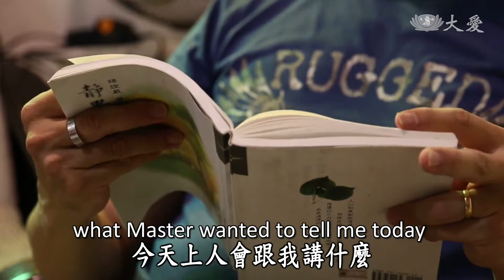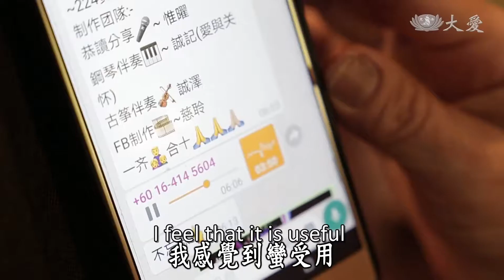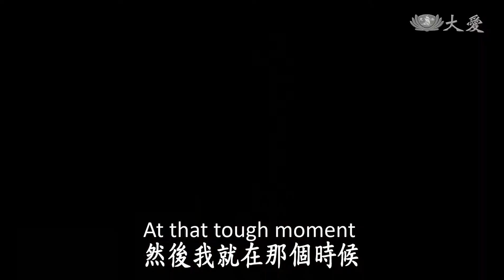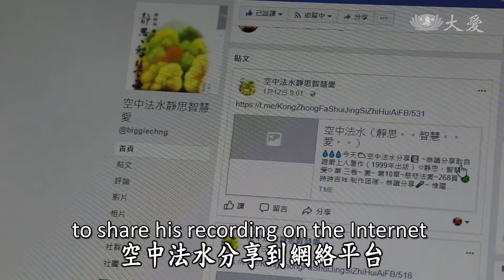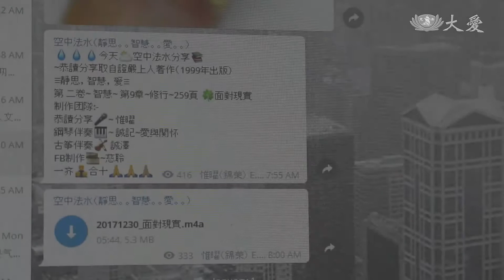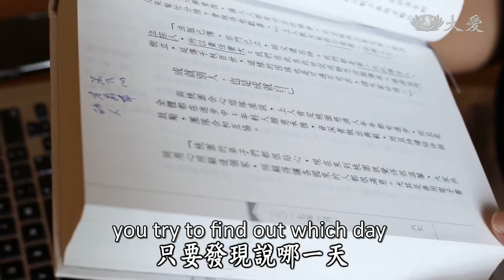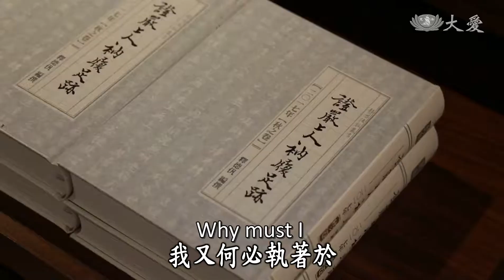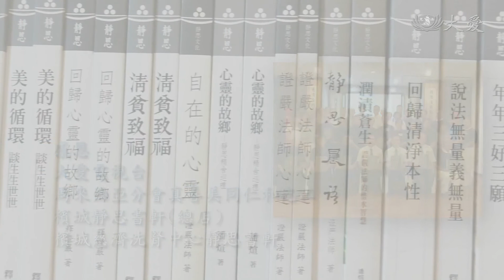【大馬慈濟情】20180127 - 閱讀（中英字幕）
當社會的步伐越來越快，閲讀能讓人放慢脚步，沉澱思緒；
當人心在名利裏迷失方向，閲讀就像溫暖的太陽，能照見本性。
在這日新月異的時代，如何讓更多人接觸閲讀呢？

讓我們來看看，慈濟志工羅錦榮善用科技，將證嚴法師的書化爲有聲書，讓法在空中飄揚；
另一名慈濟志工葉詠河，則深入經藏，用心推廣閲讀，希望證嚴法師的書，可以在社區裏廣傳，讓更多人受益。

When the society is leading a fast-paced life, reading will let us slow down our footsteps and deeply absorbed in thoughts.
If people are addicted to fame and fortune, reading is like a warm sun which shines the nature of a person.
How can more people get in touch with reading in this new era?
Let us see how Tzu Chi volunteer Loh Kam Weng makes good use of technology and convert Master Cheng Yen's paperback books into an audiobook.
Another volunteer Yap Weng Hoe did in-depth research. He promotes reading whole-heartedly. He hopes the books authored by Master Cheng Yen can be widely spread in the community to benefit more people.